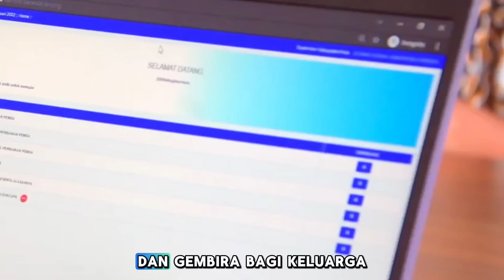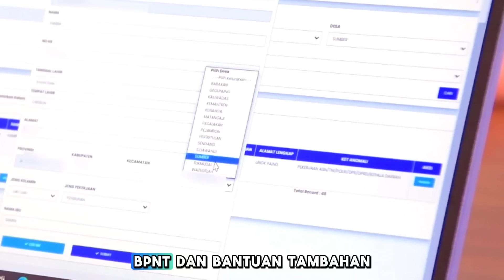ALHAMDULILLAH‼️ SURAT RESMI PERCEPATAN CAIR TURUN PKH NOV - DES ❓BLT 1,8 JT CAIR DI BNI,BRI, MANDIRI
pkhjuliagustus2024 pkhhariini infopkh nauravlog nauravloghariini infonauravlog ceksaldopkhhariini pkhcair pkhtahap4 bpntcair bpntjuliagustus bpnthariini kapanpkhtahap4cair bpnttahap4 bpntmeijuni Ceksaldopkhhariini pkhtahap42024 pkh hariini#pkhtahap1kapancair?